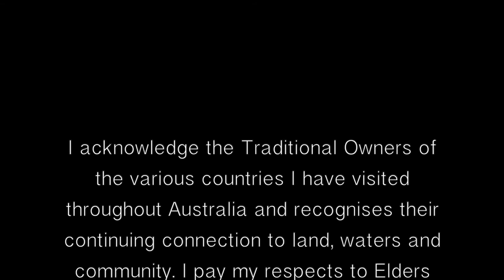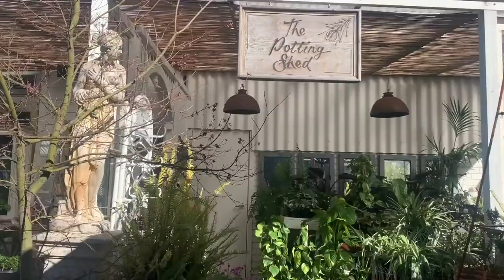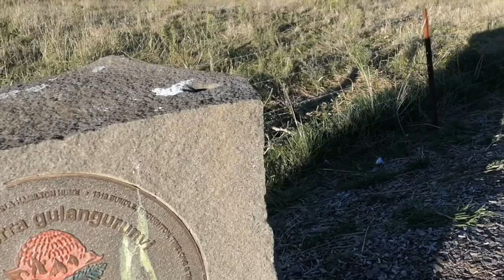YUM!😋 Food trip 2 hours from Sydney- Berrima and Bowral || jetsesther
2 hours drive from Sydney to a food galore. Berrima and Bowral was one of the prettiest places I've been in NSW yet! If you're after some countryside vibe, then this is the place to go.

00:00 Acknowledgement of Country
00:27 Berkelouw Book Barn, Berrima
02:03 Bowral
03:18 The Press Shop, Bowral
04:42 High Streets, Bowral
05:05 Gumnut Patisserie, Bowral
05:55 Little Hand Stirred Jam Shop, Berrima
08:00 Credits & Subscribe :)

Acknowledgement of Country: I acknowledge the Tharawal people as the original custodians of the land on which I visited. And recognises their continuing connection to land, waters and community. I pay my respects to Elders past, present and emerging. I thank you all Traditional Owners for sharing their land with me.